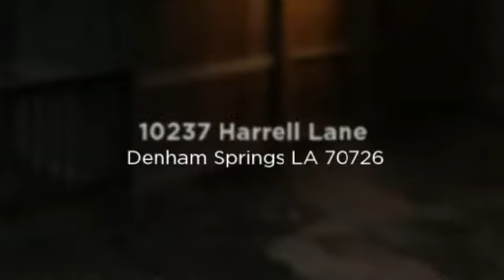10237 Harrell Lane